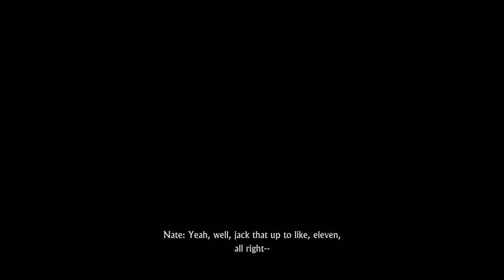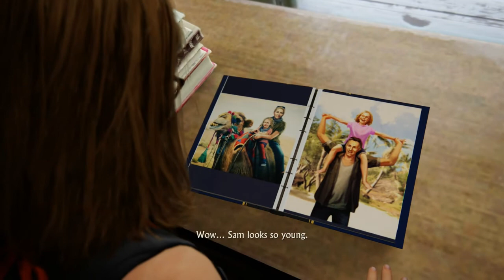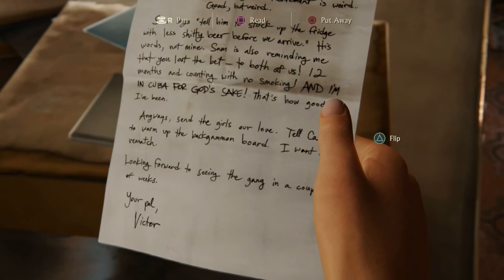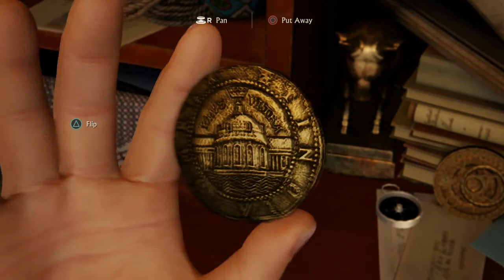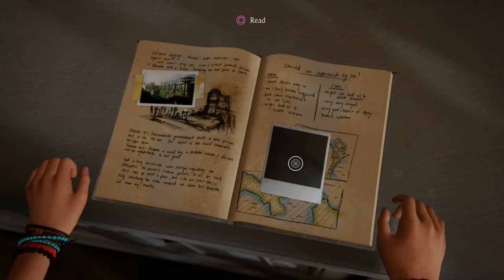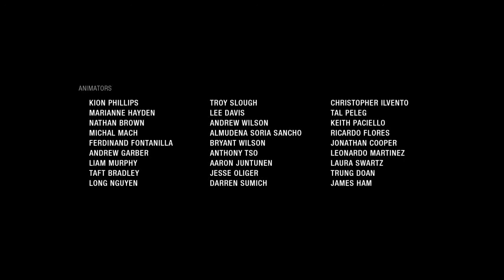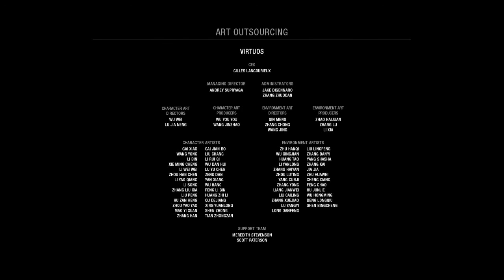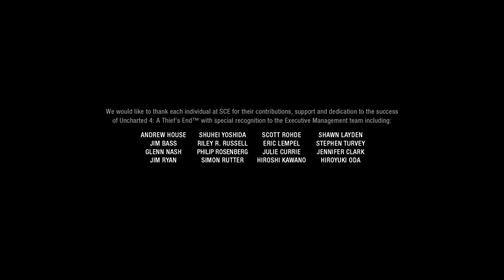Drake Fortune Treasure Island #15: YOUR MOM WONT TELL ME (MANLY-SODE)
The daring adventures of Drake Fortune and Scully as they hunt for the treasure to save Fortune Brother.